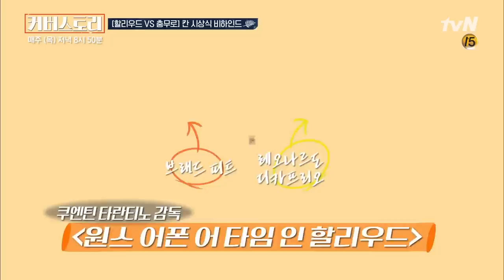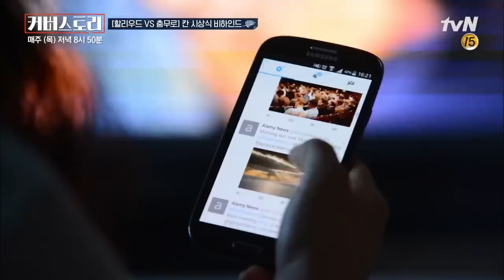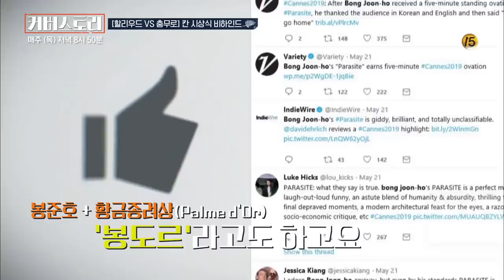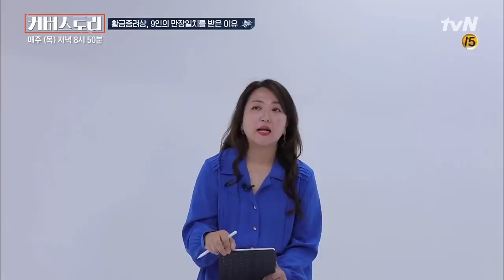(5화 풀버전) 13살의 영화광 소년 봉준호가 ‘칸 영화제’를 사로잡은 이유.zipㅣ EP5-12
′월드클래스′ 봉준호가 칸을 사로잡은 이유(10분 스페셜)

:매주 30분씩 새로운 이슈를 전하는 프로그램